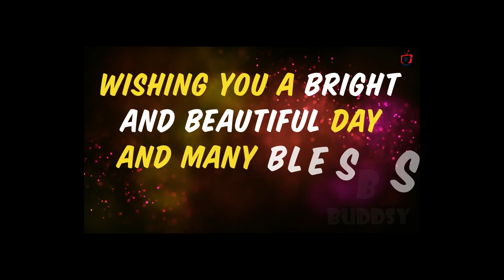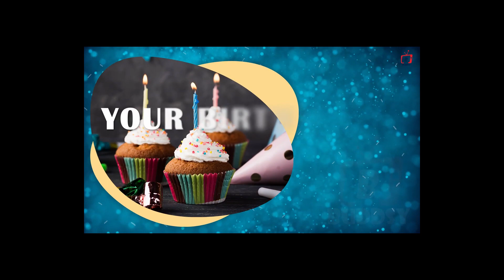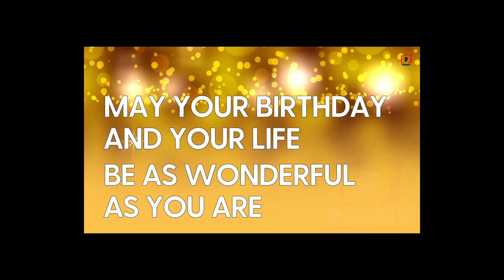Happy Birthday Utsav